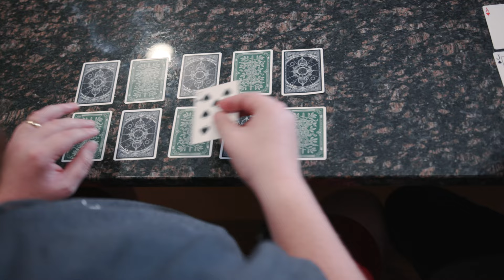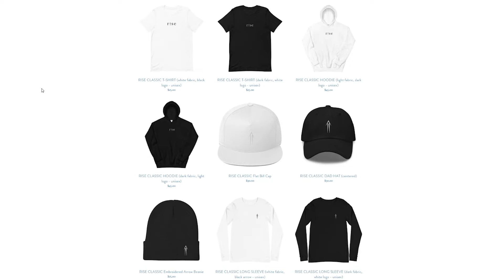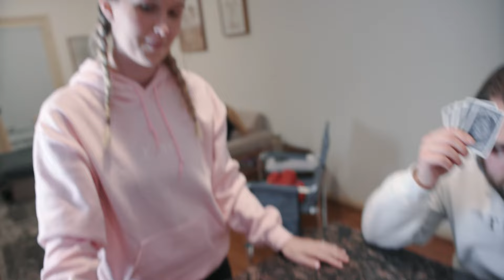5 MORE EXCITING and EASY-TO-LEARN CARD GAMES!!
Add to your rolodex of knowledge today with these five fun card games you can play with any deck!
Here are the rules to each game in written form in case the video explanation wasn't enough.
Special Thanks to my man Ryan Sheridan for filming the broll we used in this video!
Much love to you all! See you Monday on our Live!!

DECK RECOMMENDATIONS:
Tally Ho 2 pack:
Talley Ho 12 pack (brick):
Red Monarchs:
Bicycle 12 Pack: (Best bang for your buck)

OUR EQUIPMENT:
Grant's Camera:
Grant's Favorite Video Lens:
Grant's Favorite Photo Lenses:
Chandler's Camera:
Chandler's B-roll Lens:

LEARNING MATERIALS:
Expert at the Card Table
Paul Curry’s Worlds Beyond